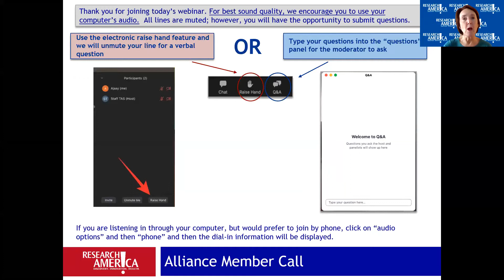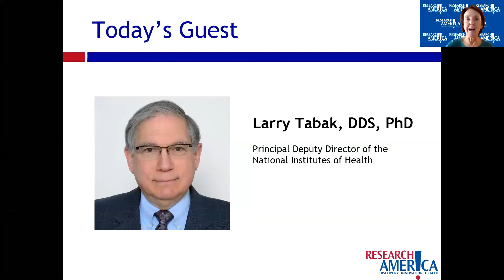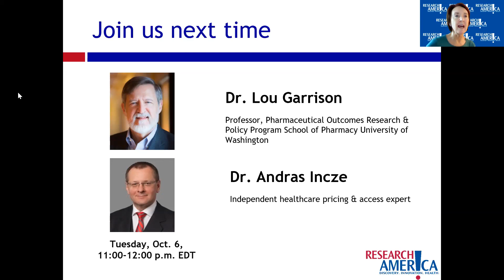Research!America Alliance Member Meeting with Dr. Larry Tabak - Sept. 30, 2020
Dr. Larry Tabak, Principal Deputy Director of the National Institutes of Health, discussed how NIH is addressing the current funding situation due to COVID-19 and the outlook for FY2021 grants. Dr. Tabak stressed the continued flexibility of NIH regarding the needs of extramural researchers. The extramural staff at NIH have worked diligently to switch to remote operations, and processes like peer review and the application process have continued to be successful. In some areas, like peer review, the remote model may even be continued beyond the pandemic.  Regarding the flexibility of the Institutes/Centers (ICs), many are considering extensions on a grant-by-grant basis, recognizing that researchers face unique challenges during this time. Overall, flexibility has and will continue to be key for all parties. In October, a survey will be sent to extramural organizers/researchers, and feedback is greatly appreciated.